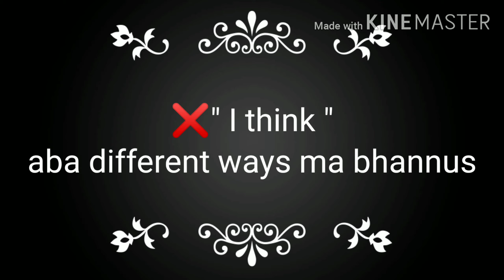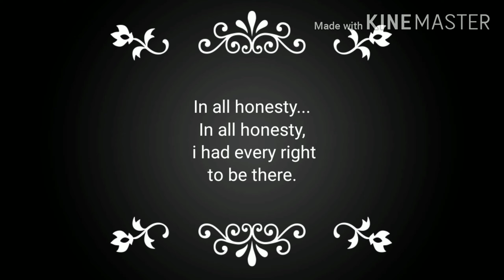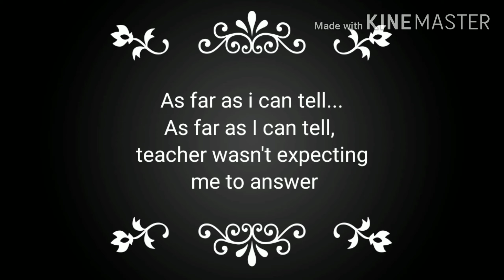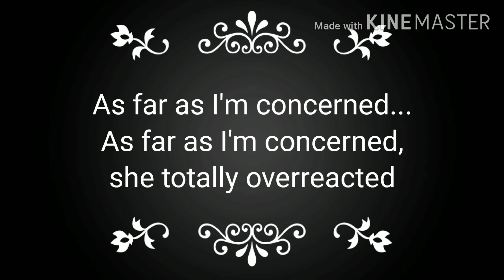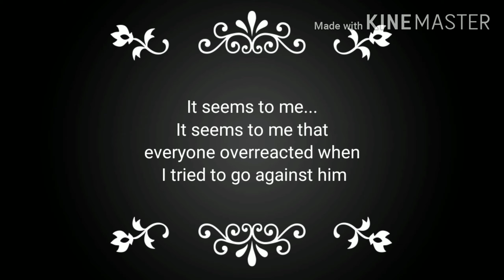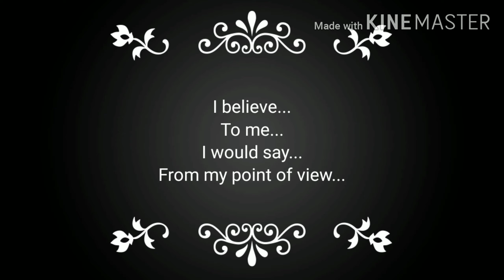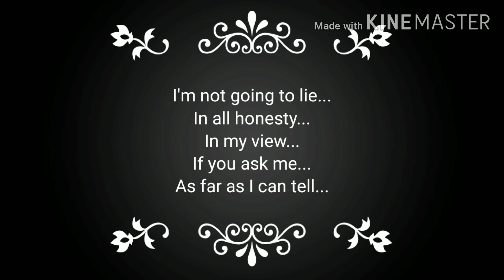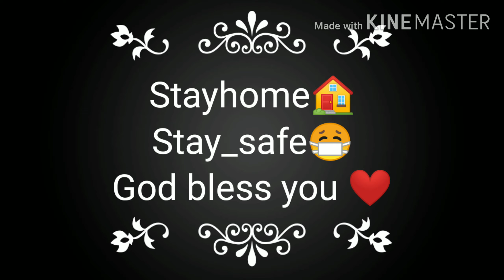❌ "I think" different way ma bhannus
Mostly "I think"is used mostly and it feels boring so let's learn new way to say "I think"(mero sochma)